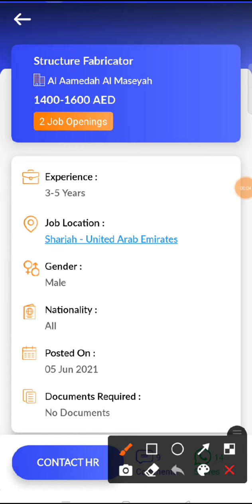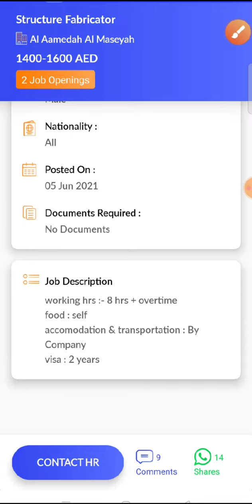JOB IN UAE / Role: Structure Fabricator / Company: Al Aamedah Al Maseyah / Salary: AED 1400 - 1600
23...Check out this job opening on the Skillbee app that is available for you:

Role: Structure Fabricator

Company: Al Aamedah Al Maseyah

Openings: 2

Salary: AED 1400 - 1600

Experience: 3 - 5 years

Job Location: Sharjah - United Arab Emirates

Follow SkillBee :-